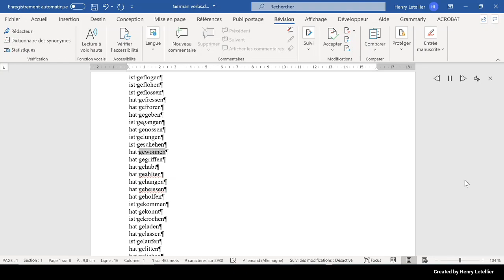hat gegriffen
This is the Microsoft Hedda voice that is reading the word hat gegriffen